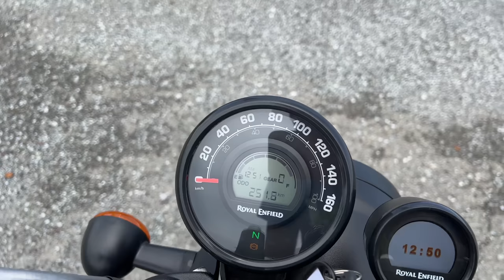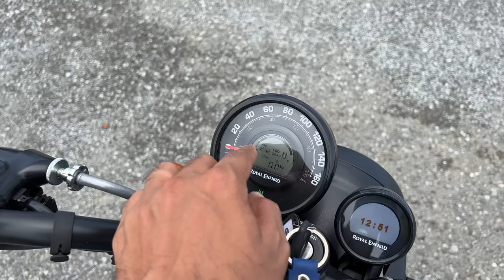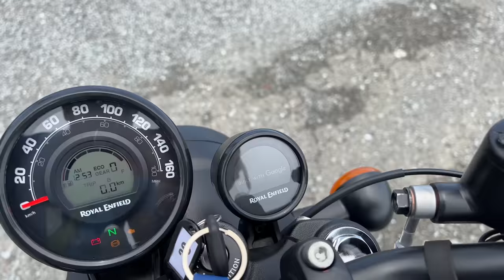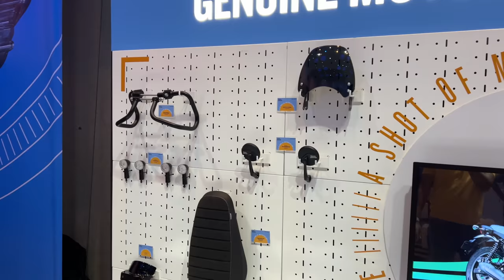Royal Enfield Hunter 350 - Fun To Ride & Value For Money | Faisal Khan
Here is the most detailed review of the Royal Enfield Hunter 350 I tell you everything about the design, cluster, features, performance, ride, handling, braking, price, and of course give you a verdict on whether you should buy a Royal Enfield Hunter 350 in India. This Royal Enfield Hunter 350 review is a long ride one with a real-world perspective of the most affordable motorcycle from Royal Enfield.

The Royal Enfield Hunter 350 is priced between Rs. 1.78 lakhs to Rs. 2.00 lakhs (on-road, Mumbai).

Follow FasBeam On